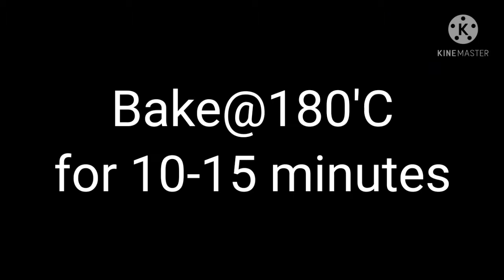Macaroons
how to make macaroons

ingredients

2 cups condensed milk
2 cups shredded coconut
1 1/2 cup bread crumbs
1 tsp vanilla extract
 oil for greasing , can use margarine too
baking sheets

this channel is all about cooking,fun travel,beauty,vlogging,lifestyle